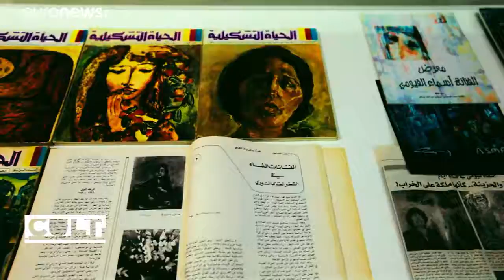Art Dubai: l'esposizione internazionale si impone con la sua impronta culturale più variegata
Art Dubai è uno degli eventi di maggiore rilevanza nel calendario del Paese: 42 nazioni e più di 500 artisti ma la città offre  molto di più... Scopriamolo con Cult di oggi…